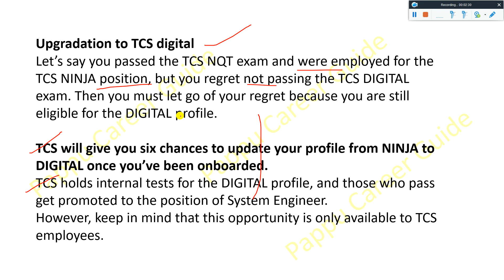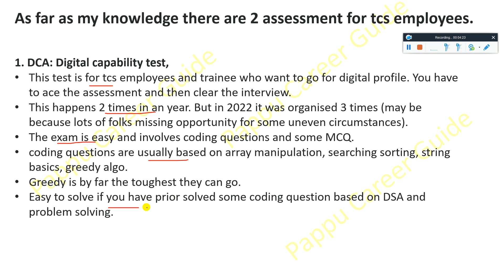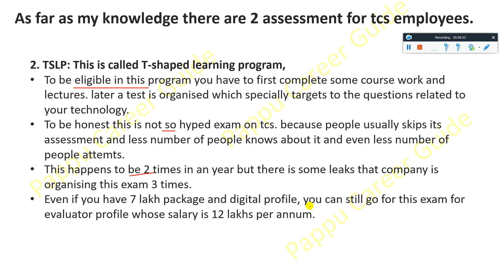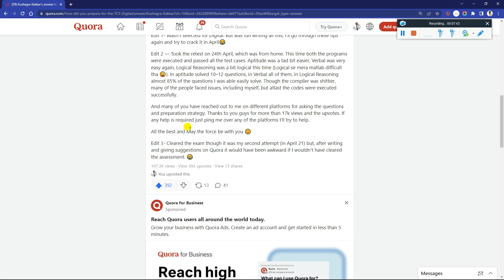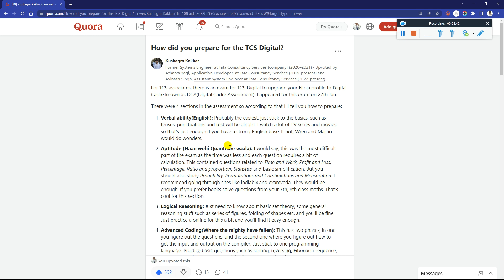Breaking Good News Upgrade TCS Ninja 3.36 to Digital 7 Role Double Package All Secrets Ways Revealed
How to Switch Ninja to Digital Double Package in 2022 Two Secret Ways DCA & TSLP Program 12 LPA Role

TCS wings,elevate wings 1 2021,TCS elevate wings path 1,
TCS elevate winngs exam,
TCS elevate wings program,
TCS elevate wings answers,
TCS elevate wings syllabus,
elevate wings 1 2021 results,
TCS elevate wings questions,
TCS elevate wings 1 exam pattern,
elevate wing 1 preparation,
TCS digital elevate wing1,
TCS digital elevate wings result date,
TCS elevate wings 1 cycle 1 exam pattern
tcs,
tcs digital,t
cs nqt,
tcs dca,
tcs interview,
tcs nqt 2021,
tcs smart hiring result 2021,
tcs hiring,
tcs digital hiring,
tcs dca pattern,
tcs nqt hiring,
tcs internal digital coding questions,
tcs interview criteria,
tcs nqt hiring 2021,
tcs salary,
tcs internal digital capability assesment 2021,
tcs internal digital capability assessment 2020,
internal,tcs nqt interview schedule,
tcs dca exam pattern,
tcs ninja,
tcs hr interview,
tcs dca test,

✨ Hashtags ✨